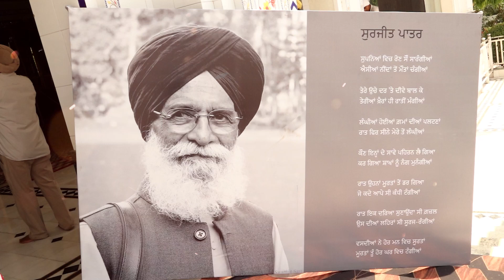Surjit Patar ਜੀ ਨੇ Punjabi Cinema ਲਈ National Anthem ਲਿਖਣਾ ਸੀ- Malkit Rauni